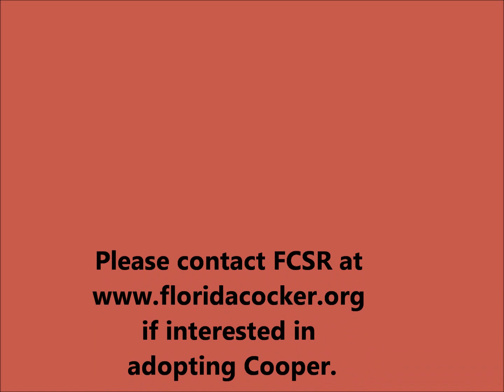Cooper Available for Adoption Through FCSR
Florida Cocker Spaniel Rescue